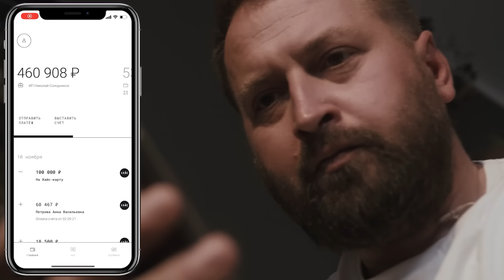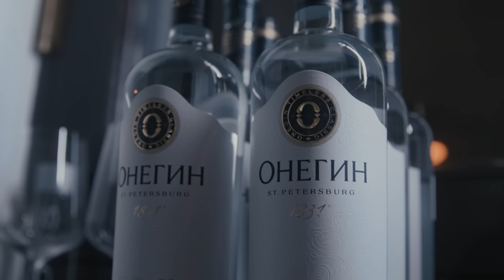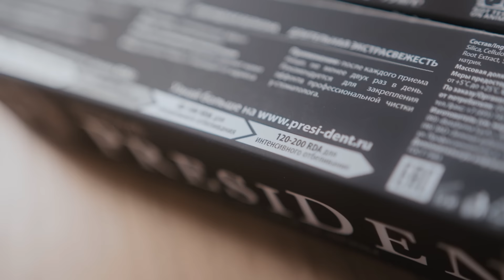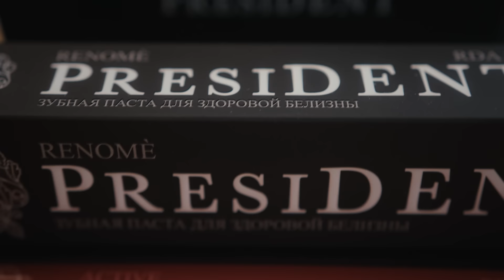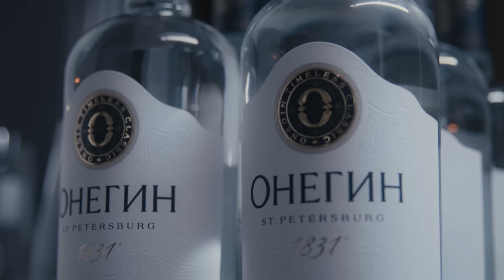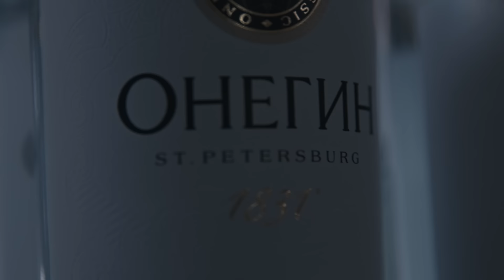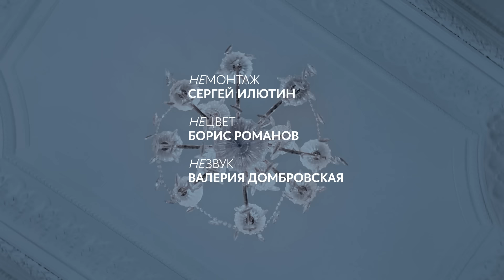Человек, который был счастлив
Переводы со счёта ИП на карту физлица — до 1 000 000 ₽ без комиссии. Премиальная Visa Signature с КШБК до 15 000 ₽. Всё это — от 490 ₽/мес.

Вступление Николая Солодникова:
— Этот выпуск очень важен для нас. Его герой — отец Александр Шмеман, которому в этом году исполнилось бы 100 лет. Наряду с Андреем Тарковским и Мерабом Мамардашвили, Александр Шмеман — маяк, который светит для нас сквозь время. Указывает путь к самим себе. Даёт надежду в борьбе с бессмысленностью существования. Его «Дневники» для всех участников этого разговора — важнейшая книга. Книга, которая каждый день продолжает беспокоить сердце и заставляет «душу трудиться».

О чём этот выпуск:
00:00 Тизер
02:05 Говорит Александр Шмеман. Но кто сегодня говорит о нём с нами?
04:15 Одиночество, постоянные потери, поражения и Россия Шмемана
14:27 «Бытовое одиночество — не про отца Александра»
20:25 «Он человек абсолютно несоветский»
26:39 Свобода Александра Шмемана, Агата Кристи и сигареты
31:20 «Его некому было наказать» и кризис православия
35:35 «Крест перестал быть символом любви»
40:50 «У нас место веры заняла идеология»
45:55 «Не надо меня шмеманизировать»
48:05 Как Патриарх относится к Александру Шмеману
50:45 Александр Мень, влияние Шмемана на церковь и его дневники
56:30 Разница между христианством и религиозностью
1:03:35 Афон
1:08:45 Что Александр Шмеман говорил о политике, Солженицын и брат Андрей Шмеман
1:14:33 Молодёжь, политические протесты, победа 1968 года в Европе и опричнина
1:18:25 Лучший период нашей церкви
1:23:45 Церковность в советское время и сейчас
1:26:20 Что бы Александр Шмеман сказал о нашем времени и будущее православия
1:28:25 «Он очень боялся привязки к каждому текущему моменту»
1:31:19 «Он не беспокоится о будущем, он пытается в настоящем воплощать идеал Христов»
1:33:10 Трагическая фигура Шмемана, счастье и радость
1:37:30 Злое время
1:45:15 Как Александр Шмеман ощущал и созидал время. Финал
1:49:35 P.S.